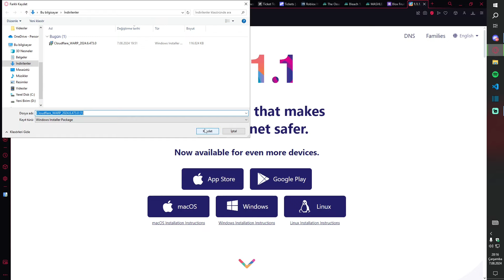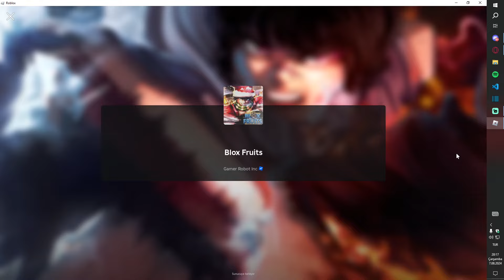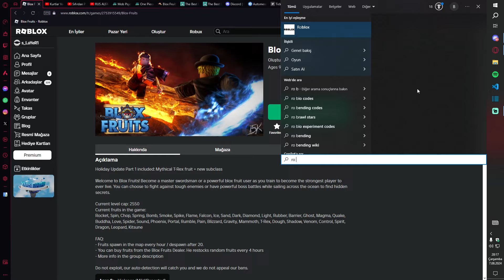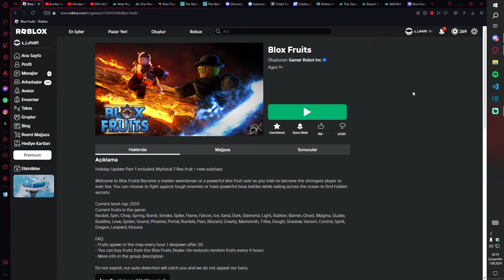ROBLOX'A NASIL GİRİLİR? (VPN İLE) ROBLOX KAPATILDI!!!